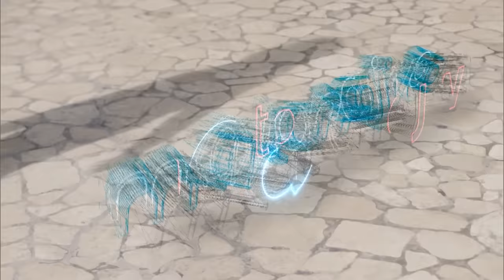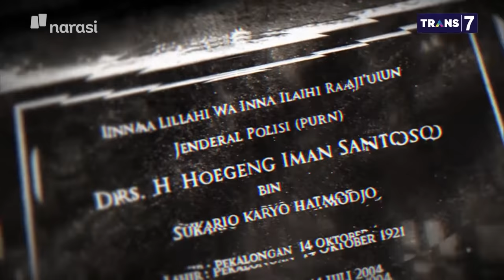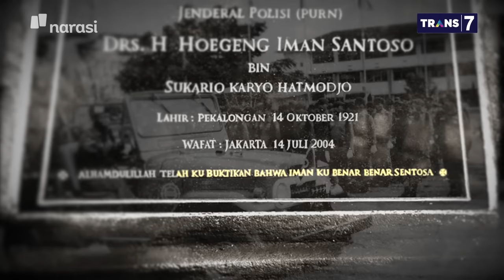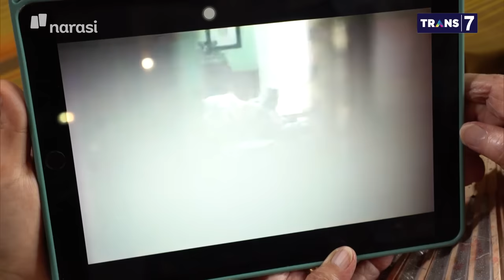Kesaksian Istri Jenderal Hoegeng Sang Polisi Jujur - Belajar dari Hoegeng (Part 1) | Mata Najwa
Hoegeng Iman Santoso, Kapolri ke-5 menjadi keteladanan sampai sekarang. Integritas yang ia miliki selalu menjadi contoh bagaimana seharusnya seorang polisi sepatutnya disiplin dan jujur, yang diterapkannya di pekerjaan dan keluarga.

Meri Hoegeng, istri Hoegeng menceritakan pertemuan pertamanya dengan dengan Hoegeng, serta mengenang kenangan indah bersama suaminya.

“Tiap hari kita latihan, Mas Hoegeng bawa saya naik sepeda. Saban hari dia mengantar saya ke rumah, ke RRI, sampai sandiwara selesai. Ternyata antara Hoegeng dan saya sudah ada pita cinta,” kata Meri Hoegeng, Istri Hoegeng Iman Santoso.

(Narasi)

Tonton juga Mata Najwa eps. [Belajar dari Hoegeng] dan episode lainnya di atau klik link di bawah.